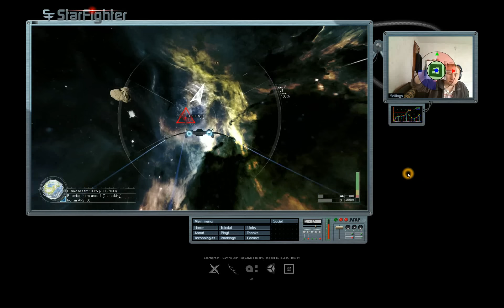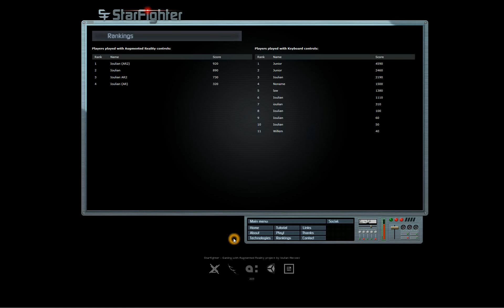Unity 3D Space Game WIP07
Current progress of my project: Augmented Reality & Gaming.

Project info:

I'm trying to make Augmented Reality Gaming Controls for a Space-flying game. The game itself is made in Unity, Webcam capture happens in SIlverlight and the variables are passed to Unity via JavaScript.

This version: Well mostly I was working on the graphics of the game. I changed the model for the spaceship. The skybox is more moody now. GUI is also changed (a little bit)

I also did some optimization in the game (with 15 enemies on screen the FPS is now 350+ instead of 150+). Also added a simple PowerUp for the missiles, more to come.

Enemies are now able to shoot at you.

Next: No AR tweaking was done in this version. Now I will focus on AR. Add some powerups and tweak the gameplay.